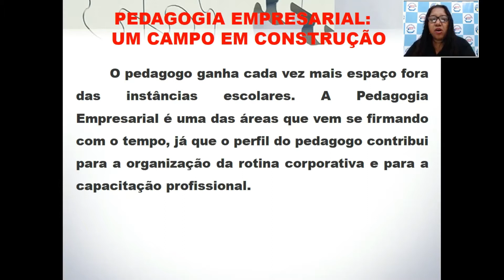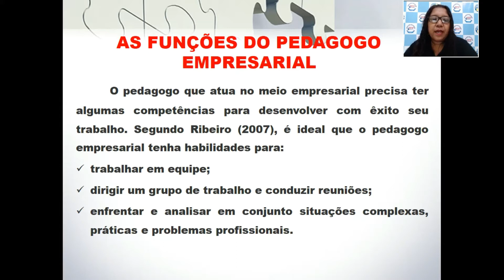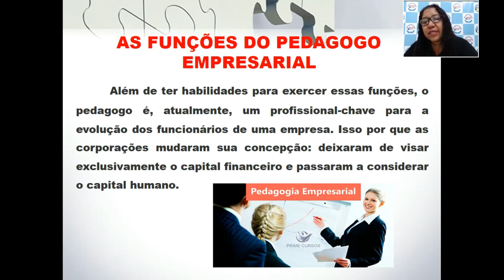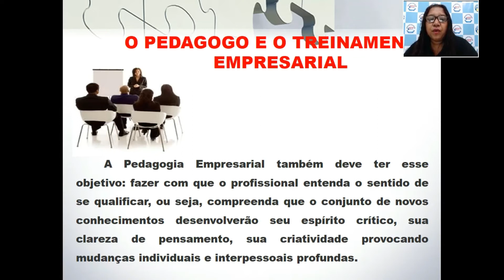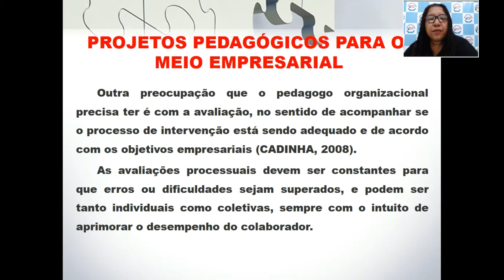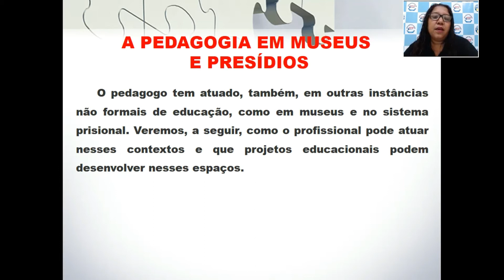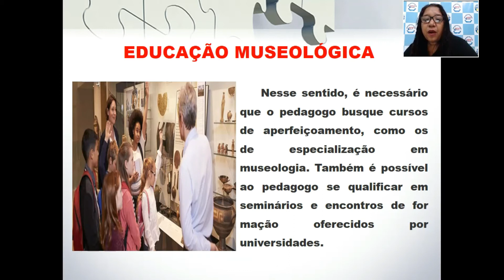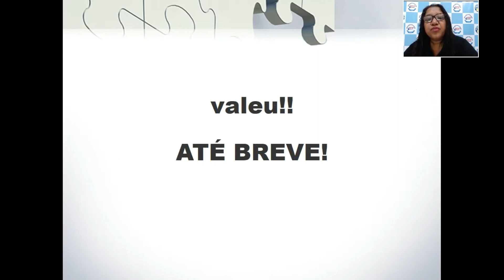AULA 03 - EDUCAÇÃO NÃO FORMAL